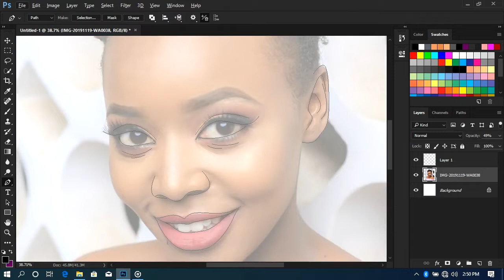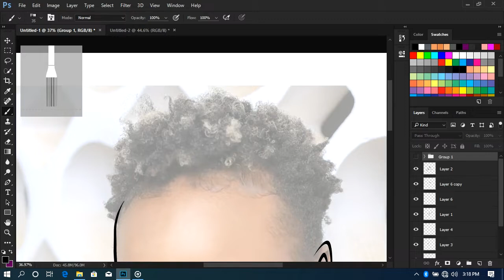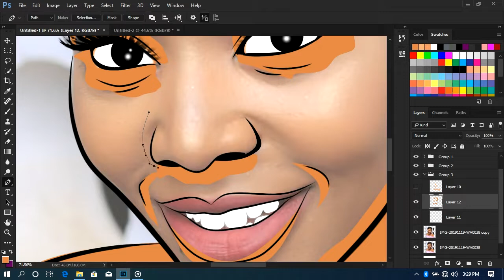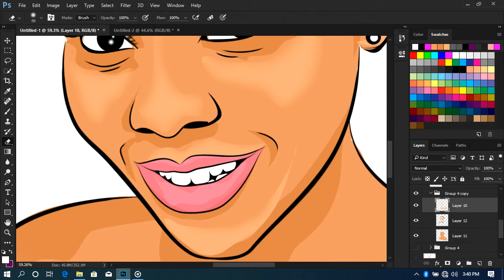CARTOONING WITH PHOTOSHOP SpeedArt 2 by BIP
MUSIC
Dedication 5
lil wayne - Still Got That Rock